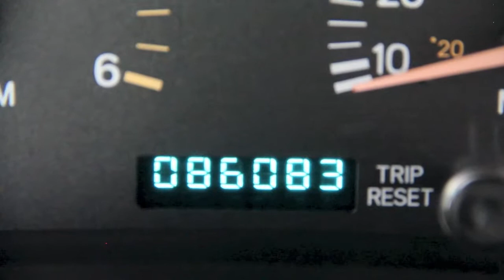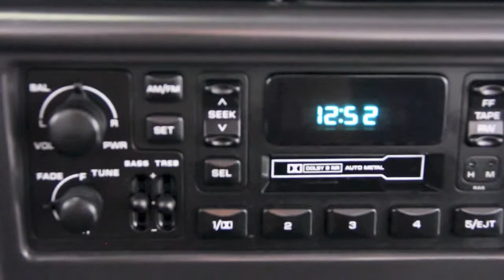2000 Jeep Cherokee Sport GOLDEN RULE AUTO SALES